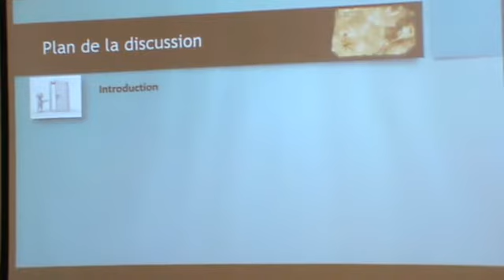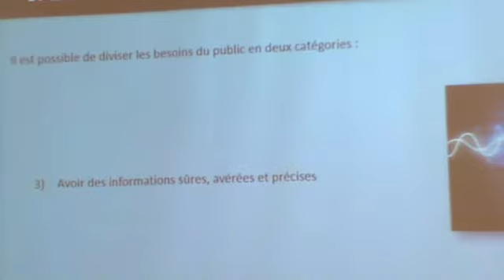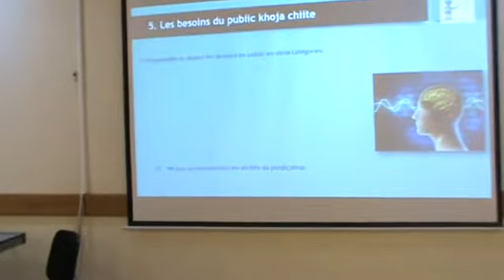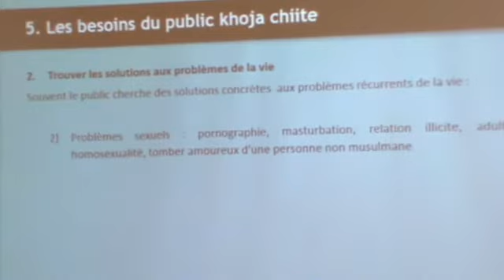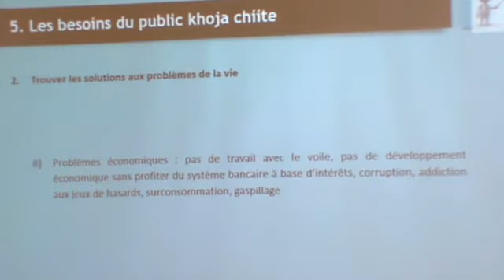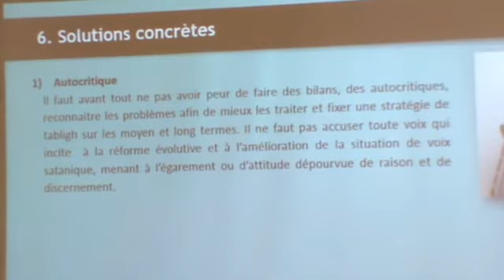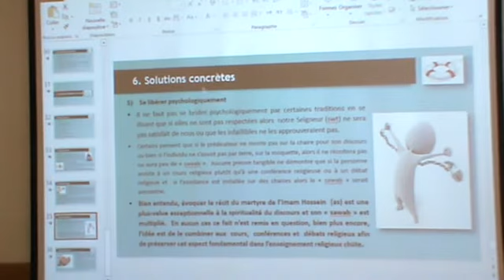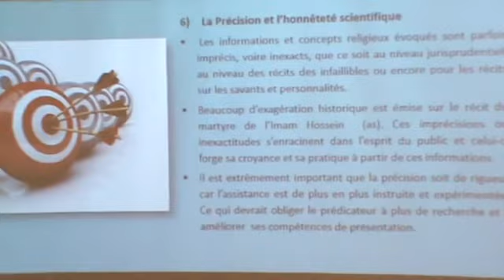DARS 24 RAMADHAN 1436 - ANALYSE CRITIQUE DU DISCOURS RELIGIEUX (3/3) - SHK MOURTAZA RADJAHOUSSEN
DARS 24 RAMADHAN 1436 - ANALYSE CRITIQUE DU DISCOURS RELIGIEUX TENU DANS NOTRE ENVIRONNEMENT (3/3) - SHK MOURTAZA RADJAHOUSSEN
Plan de la discussion
Introduction
Bref constat sur le niveau de connaissances et de pratique
Les moyens d’enseignement et d’éducation religieuse de façon générale
Les types de discours religieux
Le type de discours pratiqué au sein de la communauté
Les besoins du public khoja chiite
Solutions concrètes proposées pour faire évoluer le niveau scientifique et pratique de la communauté